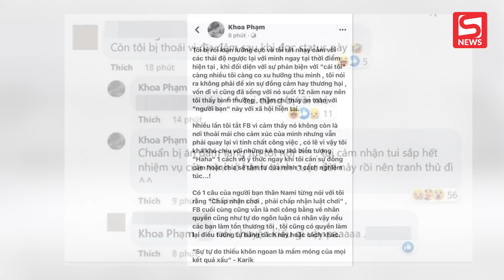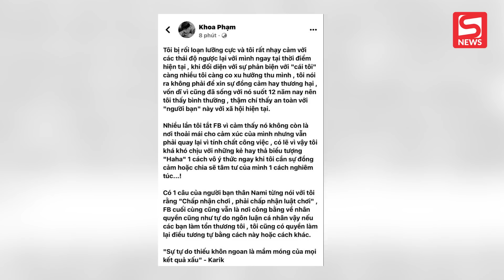Karik gây hoang mang vì câu nói gở sau rối loạn lưỡng cực: "Chuẩn bị ăn đám tang tôi tới nơi..."